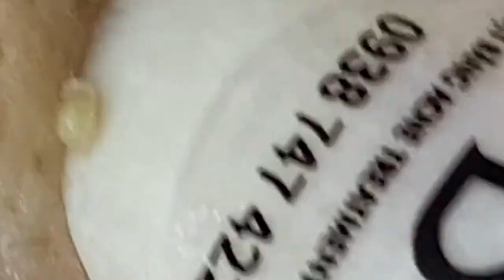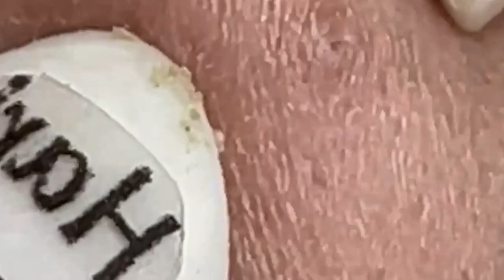𝘐 𝘢𝘭𝘸𝘢𝘺𝘴 𝘭𝘪𝘬𝘦 𝘵𝘰 𝘭𝘰𝘰𝘬 𝘰𝘯 𝘵𝘩𝘦 𝘰𝘱𝘵𝘪𝘮𝘪𝘴𝘵𝘪𝘤 𝘴𝘪𝘥𝘦 𝘰𝘧 𝘭𝘪𝘧𝘦 5855